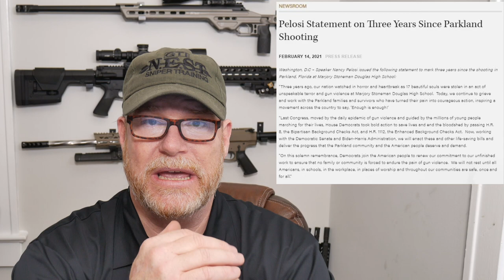Pelosi Jumps on the Bandwagon of Gun Control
Fair Use: In the rare instance I include someone else’s footage it is covered in Fair Use for Documentary and Educational purposes with intention of driving commentary and allowing freedom of speech. Pelosi not to be out shined by this president Jumps on the Bandwagon to share here thoughts on how the government can further restrict our rights.